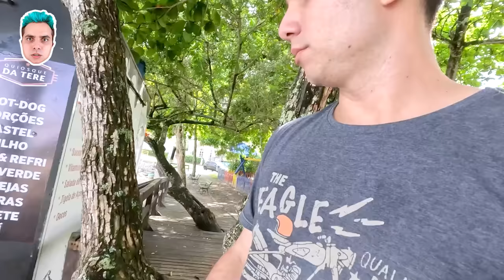SOBREVIVA AO POLICIAL NO ESCONDE ESCONDE !